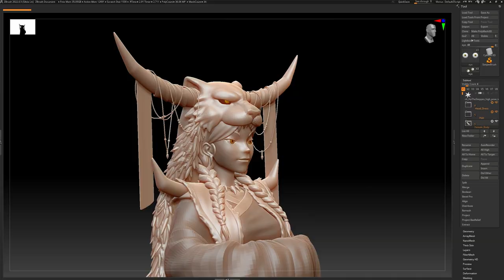My Lovely Empress | TGS 2023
My Lovely Empress is an empire management sim inspired by Asian mythology.

Developed by Indonesian-based GameChanger Studio ❤️ 🤍